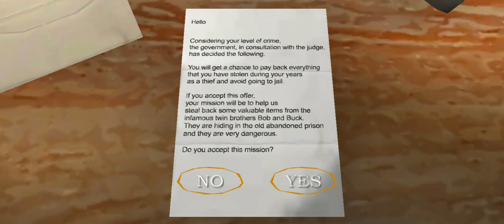Grandpa And Buck Duo In The Twins